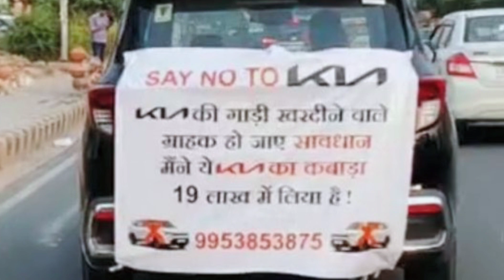KIA CARENS के OWNER ने अपनी गाड़ी से दुखी होकर उठाये ये कदम | SAY NO TO KIA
kia owner
kia carens 2022
kia sonet owner review
kia seltos owner review
kia carens
kia ev6
kia seltos
kiara advani
kia seltos 2022
kiara advani songs
kia frustrated owner
gurugran new

in this video a kia carens frustrated owner show his frustration by poster in gurugram